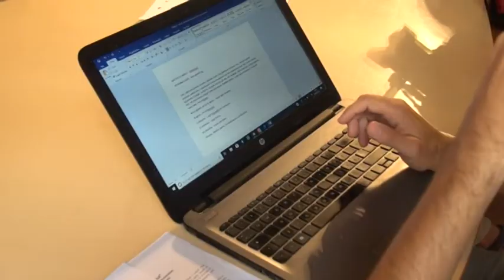Residui: incontri nei luoghi dimenticati